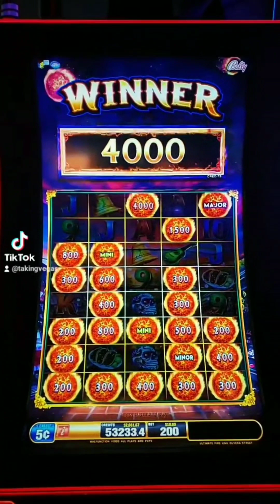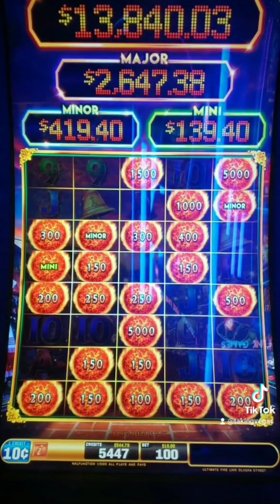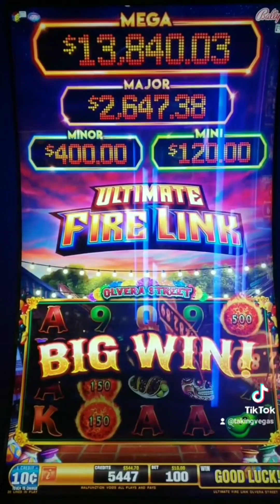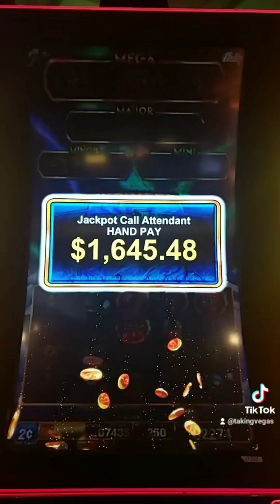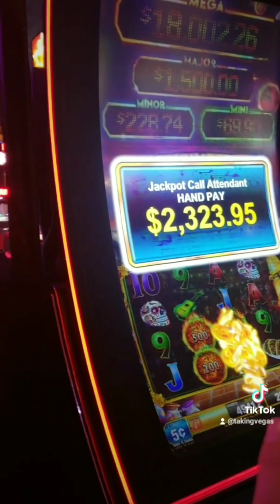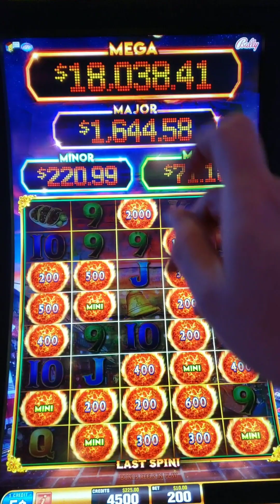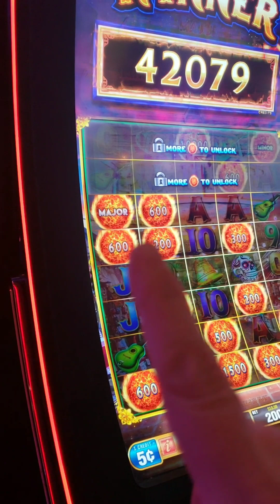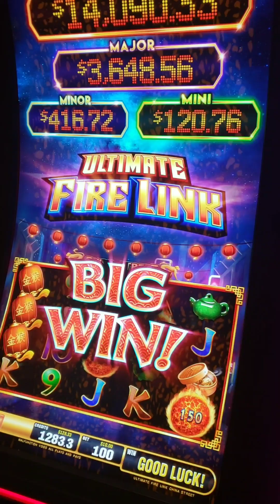💥JACKPOT after JACKPOT on Ultimate Fire Link, high limits 🤑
ONLY Jackpots, Ultimate Fire Link, Las Vegas